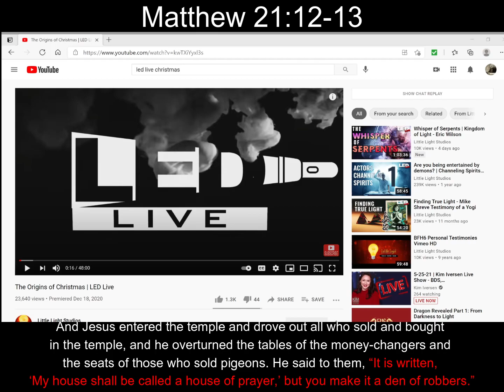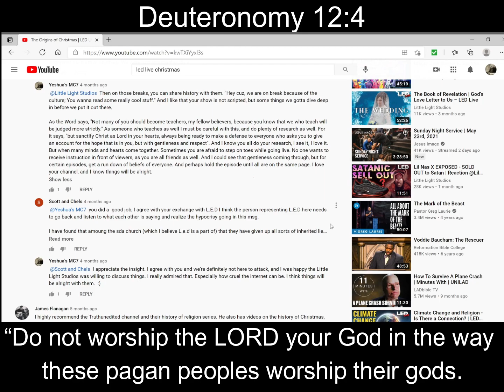Debating [Part 1/3]; Verse of the Day: #129- Ephesians 4:26